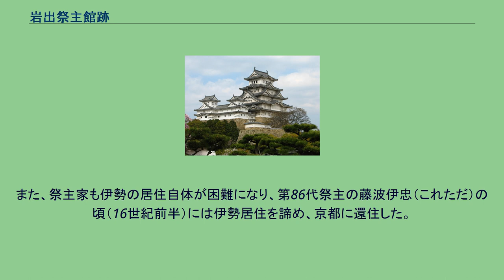岩出祭主館跡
岩出祭主館跡（いわでさいしゅかんせき/-あと）は、平安時代後期から南北朝時代初めまで、三重県度会郡玉城町岩出に構えられた伊勢神宮の祭主（神宮祭主ともいう）の住宅の遺跡である。
神宮祭主が居館を構えた岩出は宮川上流左岸に位置し、河岸が岩の壁になっていてくだける流水が波うつところから「岩波の里」とも呼ばれ、古来宮川舟行の要地であった。
現在の字一原町に宮屋敷という処があり、ここに祭主館があったという。
また、往古は千原町という字名であったが、この千原（ちはら）が転化して今は一原（いちはら）の字名になった。
神宮祭主職は伊勢神宮の神官の長官で、身分的には神祇官に属し、年中4度の大祭（1月の祈年祭、9月の神嘗祭、6月と12月の月次祭）に勅使として伊勢に下向する以外は中央にあって神宮行政を管掌していたが、第30代の祭主大中臣輔親の時に岩波の里に居館を構えて土着、これを「御館」と呼んだと思われる。
その後、輔親の嫡流が祭主職を継承し、岩出を家名にして「岩出殿」と称され、広大な荘園を支配するとともに、京都の文化を移植したといわれ、鎌倉時代初めに第45代の祭主となった大中臣能隆からは父子相承を基本とする世襲職となった。
南北朝時代になり、延元2年（1337年）に南・北両朝軍が激戦を交えるなど両朝による戦乱の地となると、祭主館も次第に退転に傾いた。
南北朝時代には岩出祭主家の直系は北朝から補任されたが、南朝方祭主も置かれるなど、祭主家も両朝に分かれ、正平2年（1347年）10月、南朝についた外宮の禰宜度会家行が伊勢近津長谷（現多気町佐奈）の長谷山に城を築き、楠木正行に呼応して兵を挙げるために川端に集めた軍兵を長谷へ集めたが、この軍兵の間に「北朝に味方する岩出祭主を討つ」との噂が流れ、この流言におびえた岩出祭主親忠は翌3年正月4日の夜半ひそかに京へ逃れている。
また、応仁の乱を境に在地の情勢が緊迫すると、以来祭主館も荒廃し、文明年間（15世紀後半）に愛洲忠行（伊予守）が神領奉行を設ける迄、「岩波の廃塁」と呼ばれた。
また、祭主家も伊勢の居住自体が困難になり、第86代祭主の藤波伊忠（これただ）の頃（16世紀前半）には伊勢居住を諦め、京都に還住した。